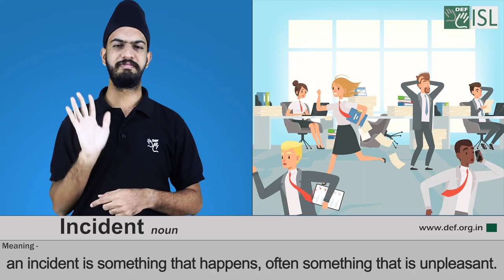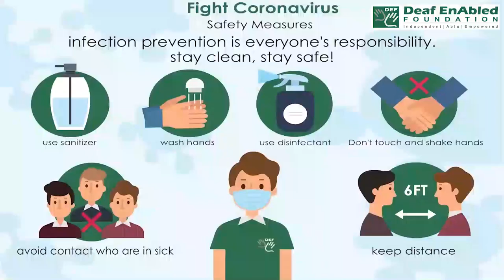Incident (noun) Word of the Day for January 20th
Incident(noun)
Meaning:- An incident is something that happens, often something that is unpleasant.
Examples:- 1. A youth was seriously injured in a video shooting incident on Saturday night.
2.The voting went ahead without incident